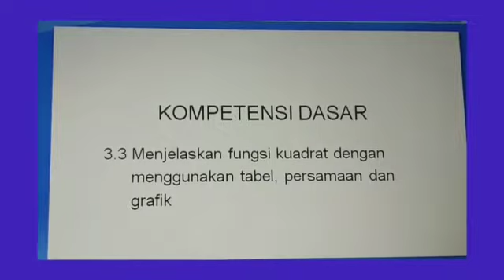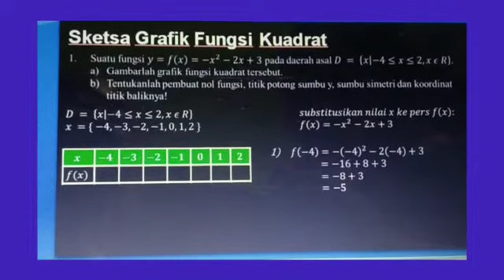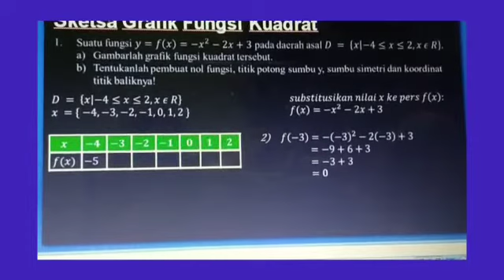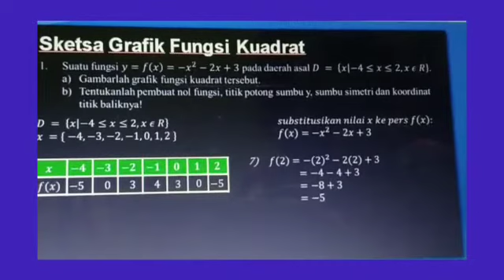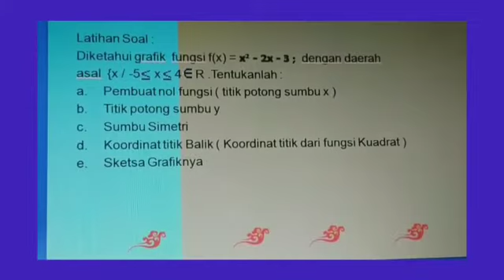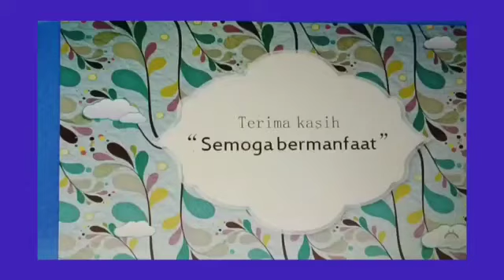Fungsi Kuadrat part 2 (Mtk kls 9/smt 1) SMPN 3 Singkawang Oleh Sukmawati,S.Pd. dan Ristina,S.Pd.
Fungsi Kuadrat part 2 (Matematika kls 9/smt 1) SMPN 3 Singkawang
Oleh Sukmawati,S.Pd. dan Ristina,S.Pd.